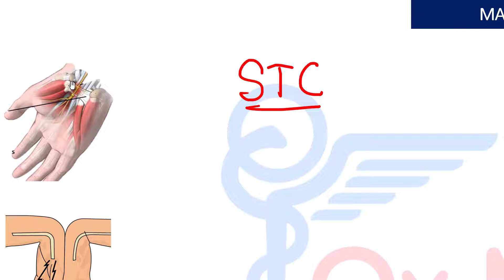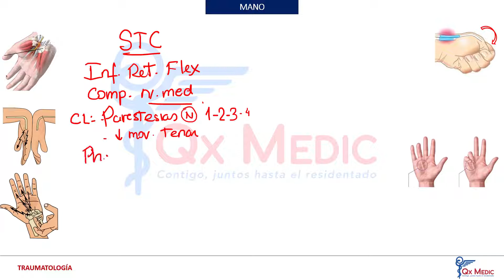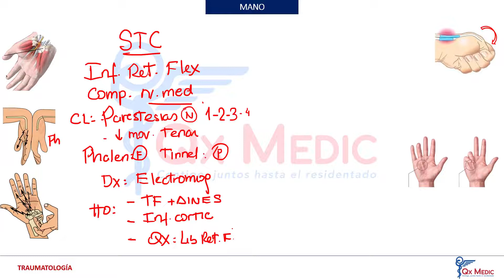Traumatología - Lesiones de la mano